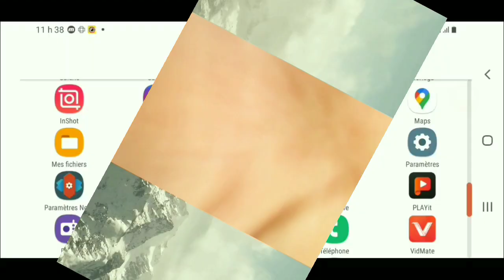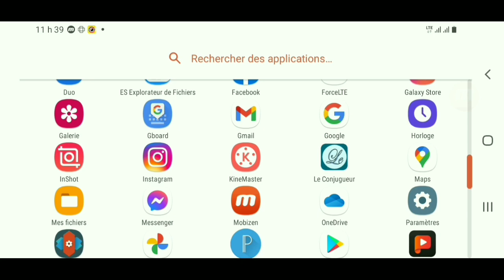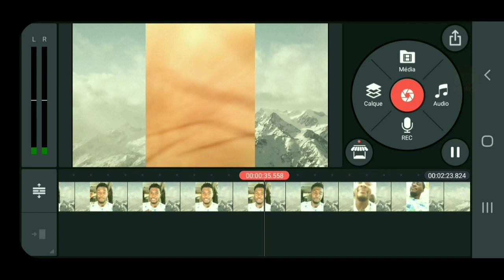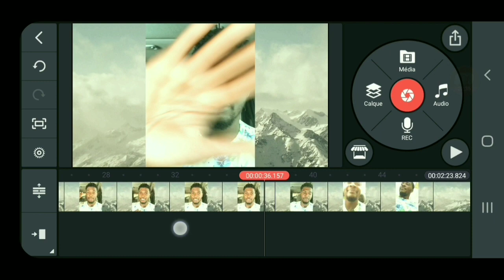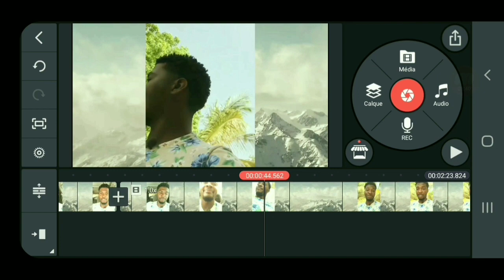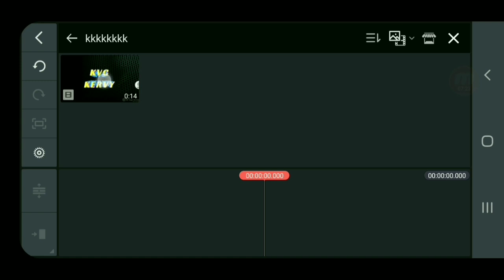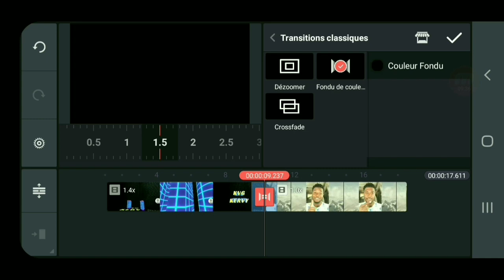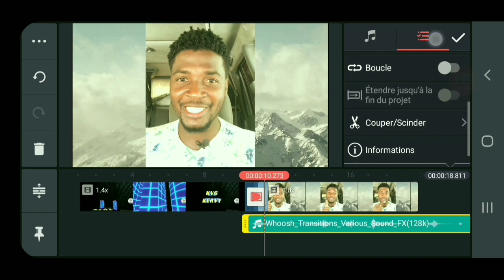TRANSITION C'EST QUOI?_ MONTAGE VIDÉO PRO_ MEN KOMAN POU METE TRANZISYON NAN VIDEYO'W.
Superbe astuce 🤩👍 KVHD c'est quoi une transition dans un montage vidéo?
kine masters.
Lien pour télécharger KineMaster:.